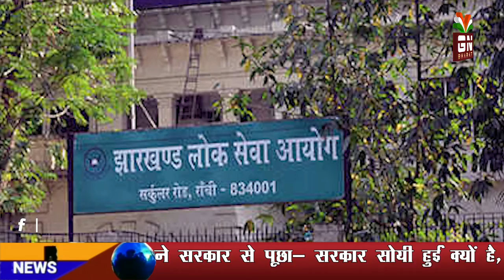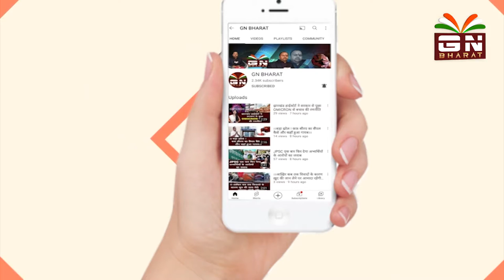झारखंड हाई कोर्ट में 7th JPSC मामले में 13 को होगी सुनवाई